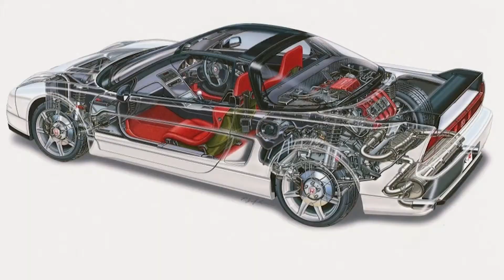1/18 Honda NSX-R Keiichi Tsuchiya Spec - One Model Resin Model Car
In this video, we get to take an in-depth look at the latest One Model Keiichi Tsuchiya spec'd Honda NSX-R!  This is a work of art in real life and in this scale.

How is the detail?  How is the quality? And what makes this one look so awesome?!  Let's dive in and find out together!

Like what you saw?  Here are some Tsuchiya videos for your viewing pleasure:

If you're a collector that loves JDM vehicles, high quality products and amazing attention to details, this channel is for you! I love sharing this collector grade hobby with everyone and showcasing some of coolest and newest makes and models that are continually being produced.

Buckle up because we are in for a RIDE!